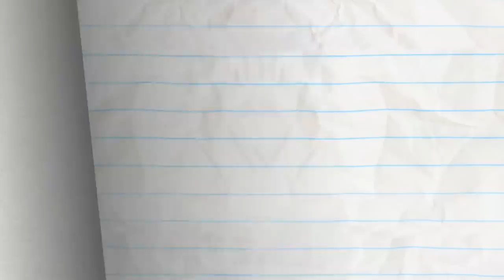Hat Today Gone Tomorrow - Pencilmation | Animation | Cartoons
CREDITS FOR HAT TODAY GONE TOMORROW

Additional Ideas - Jared Woods, Ama Bollinger, Joe Porter
Series Continunity - Ama Bollinger
Story Supervisor - Sam Johnson
Storyboards - Eliott Ventadour and Sam Johnson
Director - Francis Florencio and Sam Johnson
Animation - Hector Raso
Palette Design - Jordan Cappa
Animation Revisions - Ralph Ravina
Composition - Ralph Ravina
Coloring - Marcus Jones
Thumbnail Director - Cameron Jones